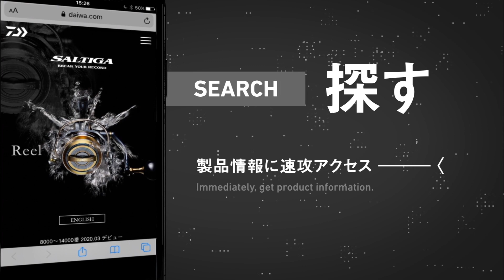【ルアー合衆国プラス】注目のスルメイカ狙いイカメタルゲーム!in三重!!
タックル情報の確認は「もっと見る」をクリック

今人気のスルメイカを狙ってイカメタルゲーム！好調だったスルメイカ狙いが、、
前日の時化の影響で激渋になった当日、、。
ニューロッド‘’エメラルダス AIR イカメタルシリーズ‘’の使い分けやテクニックを駆使し、
スルメイカを攻略。是非、ご覧ください

ルアー：エメラルダス イカメタルスッテ
ルアー：エメラルダスイカメタルドロッパーTypeSQ F RV